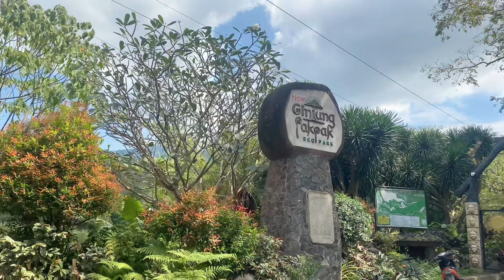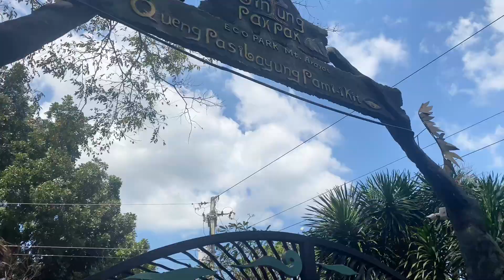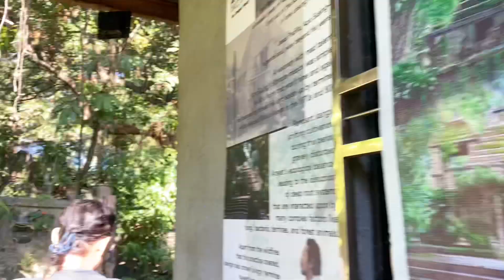Gintung Pakpak, Arayat Pampanga